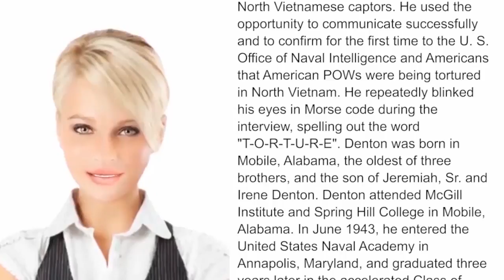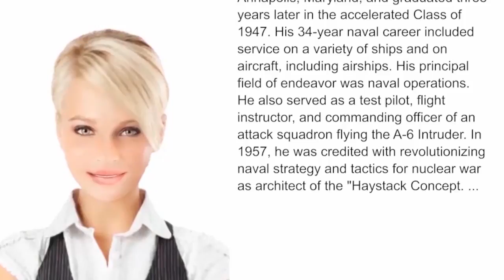Jeremiah Denton - WikiVideos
Jeremiah Andrew Denton, Jr. (July 15, 1924 – March 28, 2014) was a Rear Admiral and Naval Aviator in the United States Navy and, following his retirement from naval service, was a United States Senator from the state of Alabama.